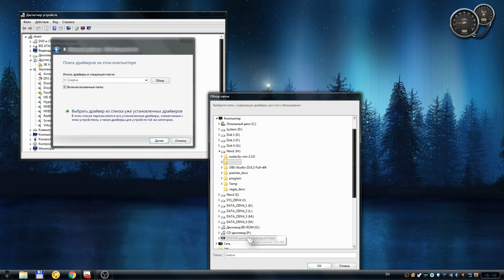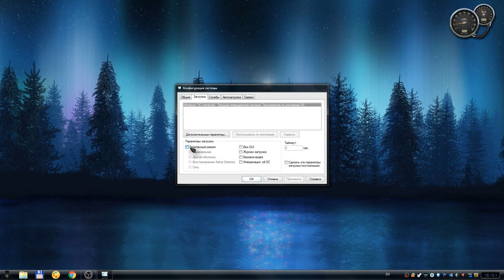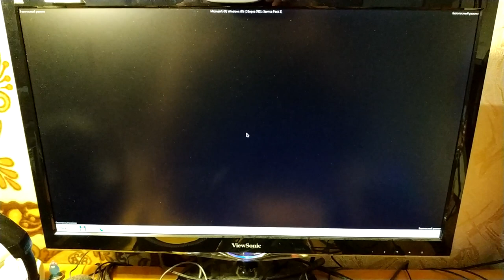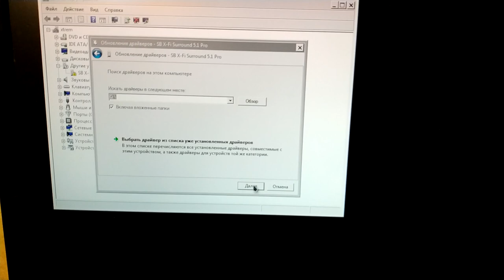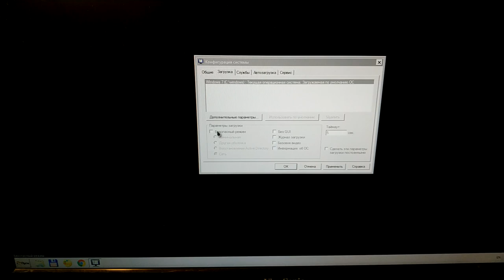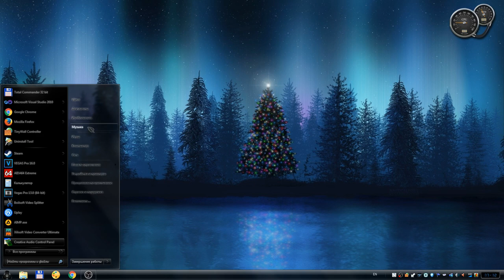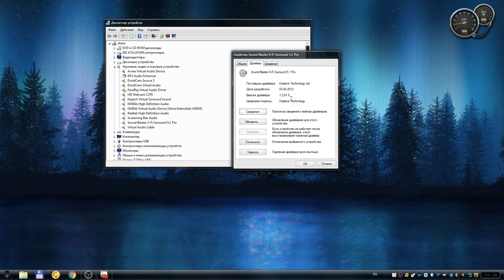Установка драйвера, если не устанавливается драйвер creative sound blaster x-fi surround 5.1 pro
Вот, тут я показал что в системе не работает установка с диска. Поэтому пришлось делать через безопасный режим.
Ну всё как в прошлый раз, только намного короче ролик получился :)